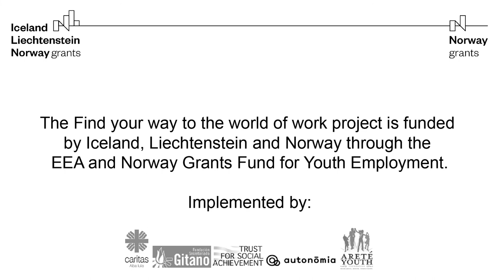Képeslapok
Az Iránytű a munka világába projekt filmes tábora Varságon, 2022. április 26–30. között. A műhelymunkák során a fiatalok több filmes műfajjal ismerkedhettek meg. Képeslapok, reklámfilmek, érzelemfilmek, riportok, tudósítások, televíziós showműsorok készítésében próbálhatták ki magukat Haragonics Sári, Halász László, Szabó Sipos Tamás és Peszleg Barnabás szakmai vezetése alatt.

A képeslapok Alexről, Lauráról, Daniról, Melindáról, Nimródról, Tündéről és Tamásról készültek.

The Find your way to the world of work project is funded by Iceland, Liechtenstein and Norway through the EEA and Norway Grants Fund for Youth Employment.